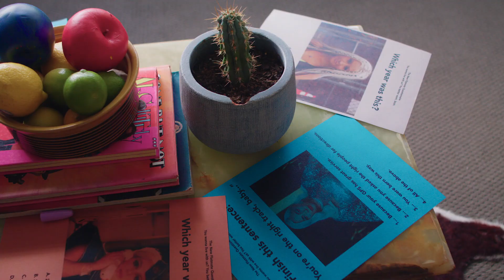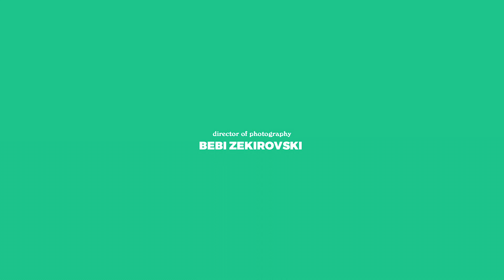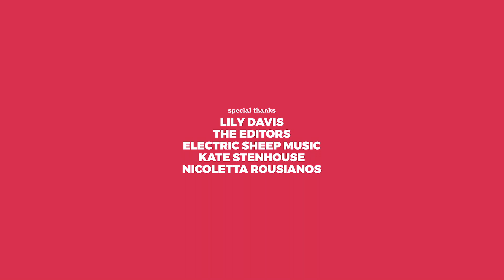Everybody Hates Me | Ep 2 | 'State of Grace'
Meet Grace. She's Alex and Louis' new flatmate.

Facebook.com/PaperStudios
Instagram.com/PaperStudios.Co

Paper Studios